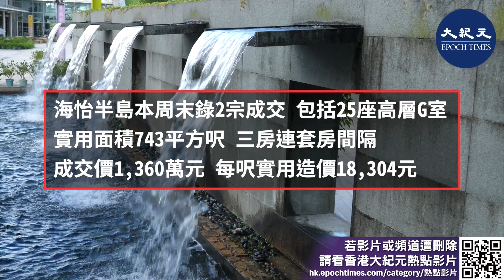中原地產十大屋苑本周末（23、24日）錄得13宗成交，較上周錄7宗增加6宗或85.7%，屬7周新高。